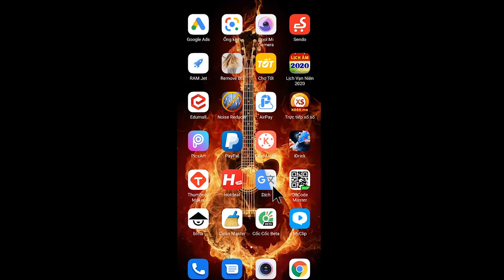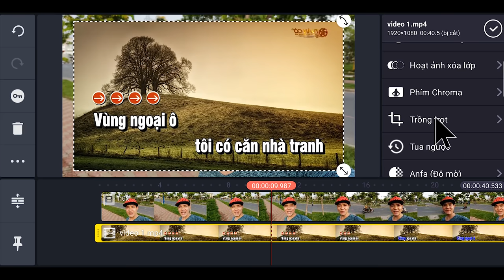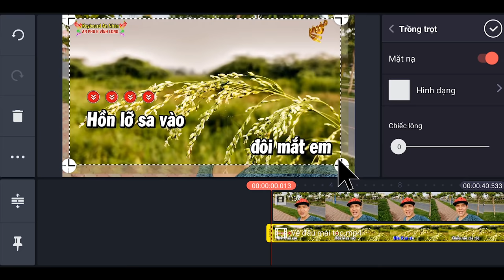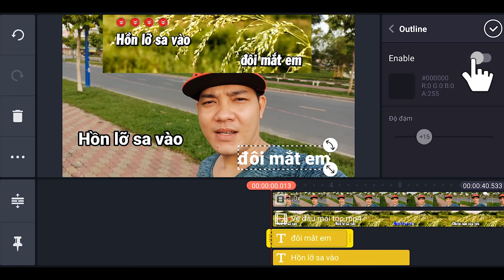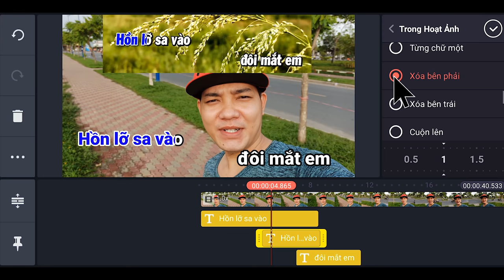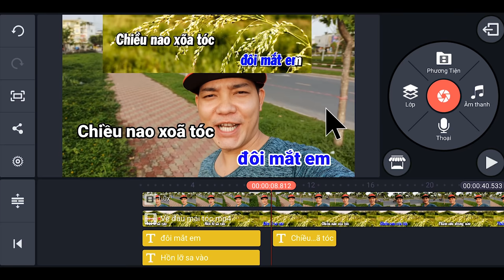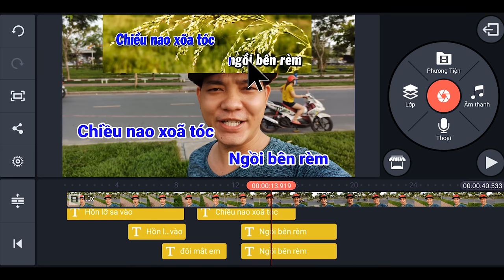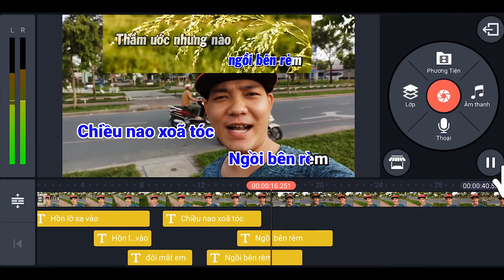Cách Làm Video Karaoke Trên Điện Thoại Siêu Dễ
💥Trong video này Thế Tâm sẽ hướng dẫn các bạn cách làm video karaoke ngay trên điện thoại bằng phần mềm Kinemaster... chỉ mất từ 2 đến 5 phút với vài thao tác đơn giản là các bạn có thể tạo ra một video karaoke thật hay, ko kém phần chuyên nghiệp..Mong rằng video này sẽ thật sự có ích đối với các bạn..